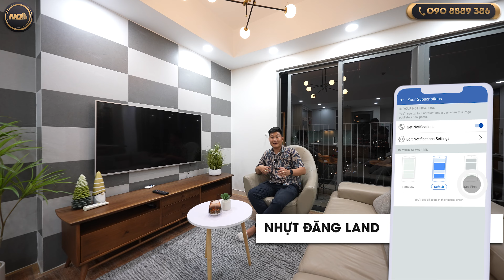"VIEW LANDMARK 81" - [98m2] 3PN Full Nội Thất Tại Masteri Thảo Điền Quận 2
Căn Hộ Masteri Thảo Điền | Quận 2

Thông tin sản phẩm:
     – Diện tích:98m2. DTSD: 98m2.
     – Kết Cấu: phòng khách, bếp, nhà ăn, 2 lô gia, 3 phòng ngủ, 2 tolet v...v...
     – Đường trước nhà: xa lộ Hà Nội
     – Hổ trợ vay ngân hàng: lên đến 80%.
     – Nội thất bàn giao: Full nội thất…
     _  Căn Hộ trung tâm sài gòn

 Vị trí liền kề:
         – Cách Quận 1: 3 km.

Tiến Độ Thanh Toán :
      – Lần 1 : Cọc 10%
      – Lần 2 : Công Chứng Mua Bán thanh toán 90% còn lại ( Trừ Trường hợp vay Ngân Hàng – cty sẽ hổ trợ khách hàng theo đúng quy trình ).

Ngân Hàng Đối Tác :
      - 20 ngân hàng uy tín nhất.

Youtube: @Nhựt Đăng Land - Nhà Đất Nhà Bè Quận 7

Bản Quyền: Cty TNHH Đầu Tư - Kinh Doanh và Phát Triển BĐS Nhựt Đăng